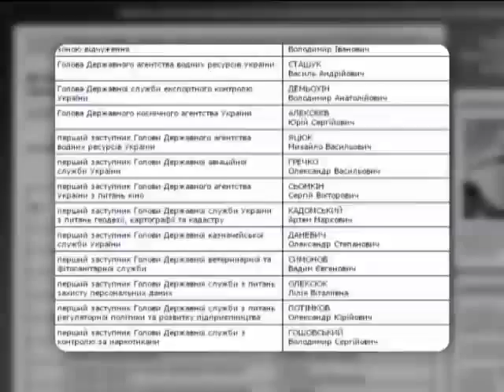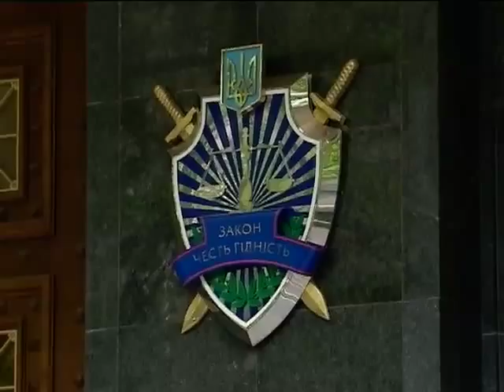Власти обещают люстрировать миллион чиновников за два года